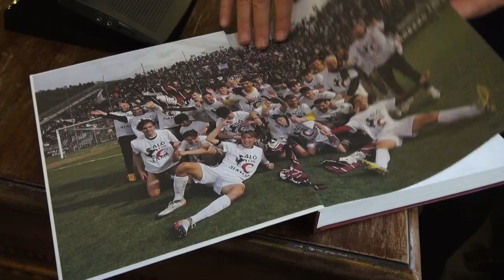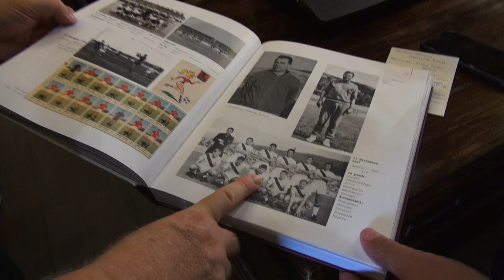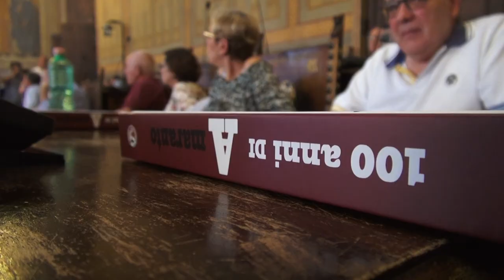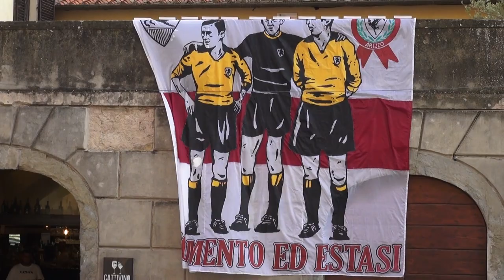"Amaranto 100 anni": Il fotolibro dedicato alla storia dell'Arezzo Calcio